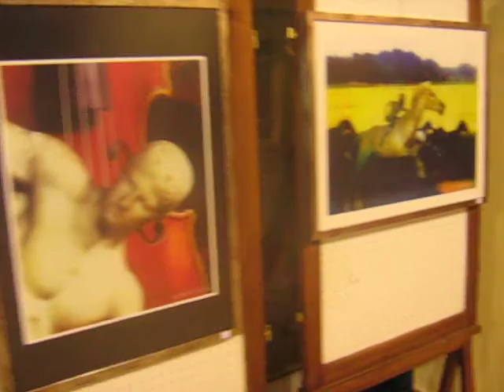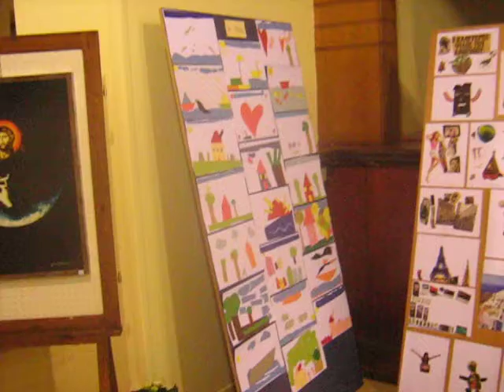ΔΟΞΑΤΟ-ΕΚΘΕΣΗ ΑΡΓΥΡΗ ΜΑΡΝΕΡΟΥ-31 ΜΑΡ 10 2ο video.AVI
Έκθεση κολάζ του Αργύρη Μαρνέρου με τίτλο "ΑΝΘΡΩΠΟΙ-ΘΕΟΙ-ΜΥΘΟΙ" στον Πεζόδρομο του Δοξάτου - 31 Μαρτίου 2010.